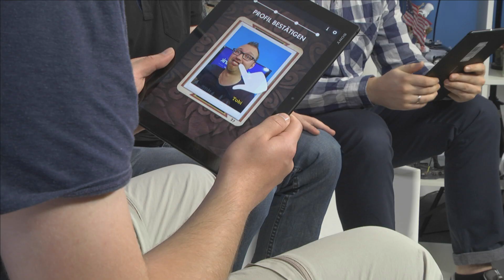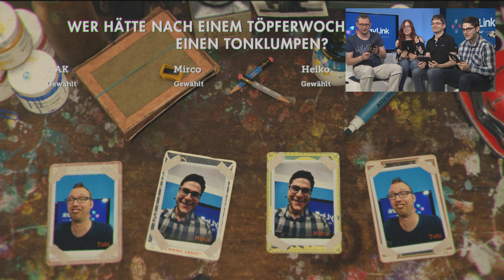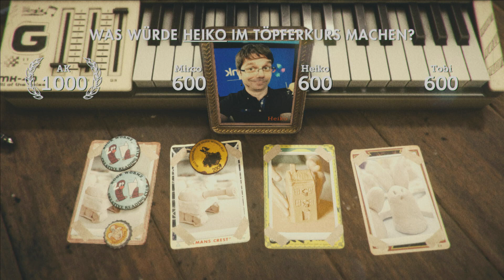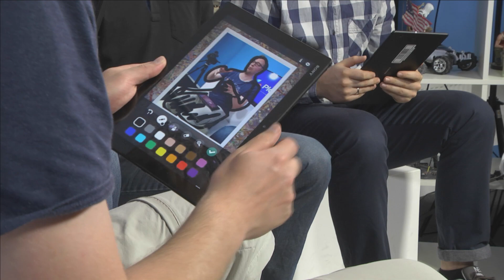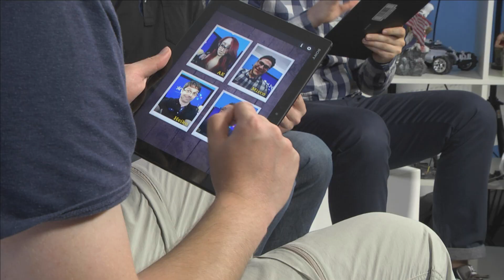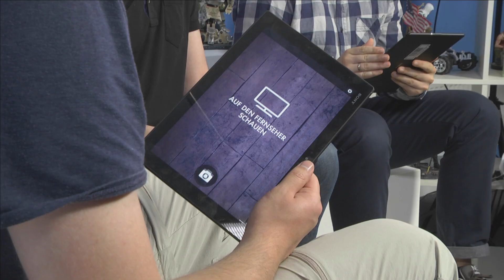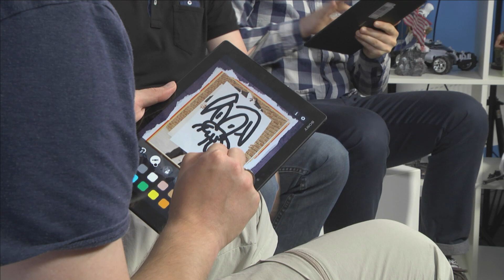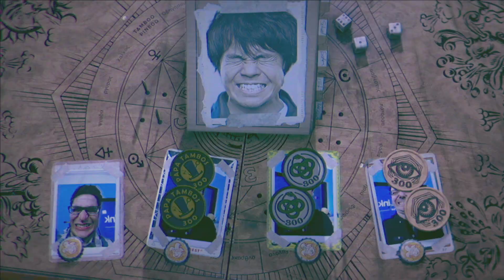That's You für PS4 - Die Redaktion zockt Sonys Playlink-Partyquiz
Unter dem Oberbegriff Playlink bringt Sony in den kommenden Monaten eine Reihe von kleineren Titeln für die PS4, die vor allem auf Multiplayer und schnellen Zugang ausgerichtet sind. Der Clou ist nämlich, dass man diese Titel über Smartphones und Tablets per kostenloser App steuern kann, die PS4 dient dabei als Hotspot, über den die Geräte dann mit der Konsole verbunden werden.

Ann-Kathrin, Heiko, Mirco und Tobi probieren im Multiplayer-Video das erste Playlink-Spiel That's You aus, ein Party-Quiz, bei dem es darum geht, die Mitspieler richtig einzuschätzen, witzige Fragen zu beantworten und Fotos zu "verschönern". Anhand der ersten beiden Kategorien in einer Runde könnt ihr euch ein Bild machen, wie That's You abläuft und wie die Steuerung über Smartphones und Tablets funktioniert.

That's You erscheint am 4. Juli kostenlos für PS-Plus-Mitglieder, ab dem 5. Juli ist der Titel dann für knapp 20 Euro zum Kauf verfügbar. Weitere Playlink-Spiele sollen im Laufe des Jahres folgen.